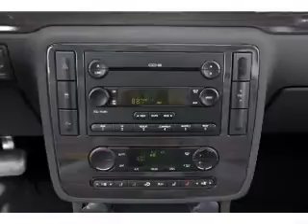2005 Mercury Monterey - Bloomington IL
Year: 2005
Make: Mercury
Model: Monterey
Trim: Luxury
Engine: 4.2 liter 6 cylinder 12 valve
Transmission: 4-Speed Automatic
Color: Silver
Mileage: 88673
Address:
1608 S. Morrissey Dr.